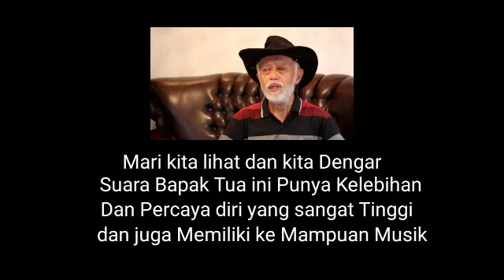BAPAK INI MEMILIKI KEMAMPUAN BERMUSIK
Bapak ini Menyanyikan lagu You Reise Me Up - Josh Groban Dan Punya Kemampuan Bermusik dan Penuh Percaya diri 22 Oktober 2021#YouRaismeUp#JoshGroban